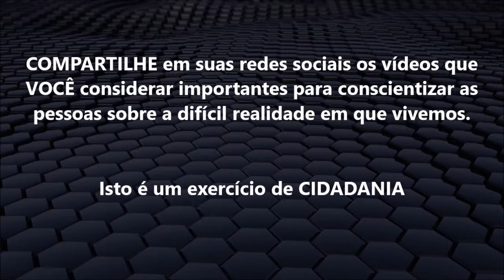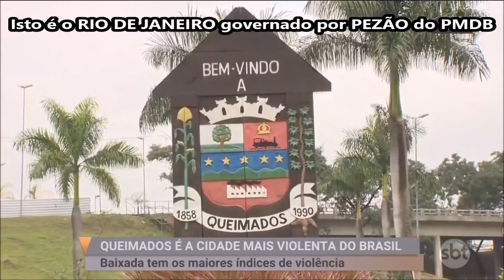QUEIMADOS é a cidade mais violenta do Brasil